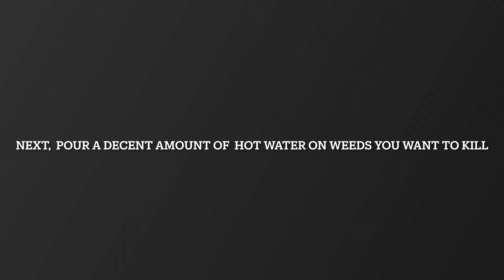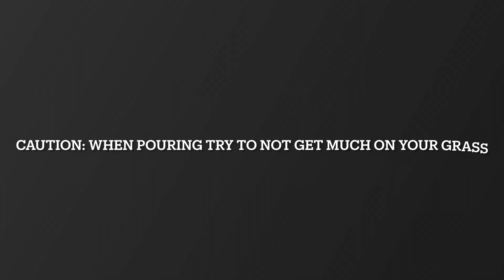EASIEST WAY TO KILL WEEDS WITHOUT ANY CHEMICALS!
EASIEST WAY TO KILL WEEDS WITHOUT CHEMICALS!